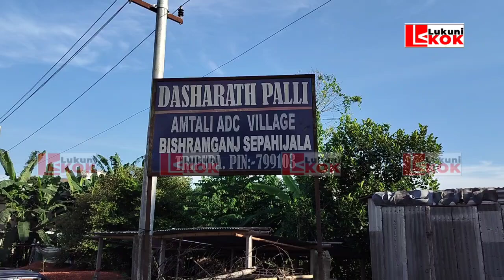Sarkarni thani chubachu Manya wngwi waa ni yakhwrai swnamwi nalaikha Bishramganj dasharath palli ni